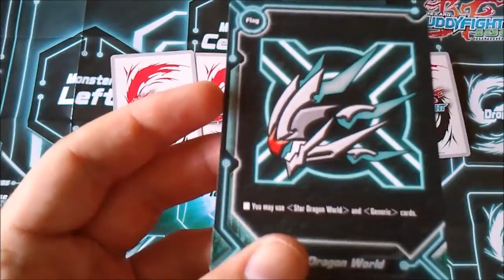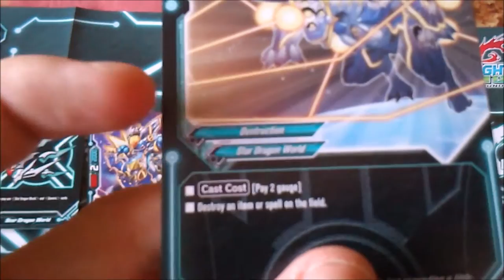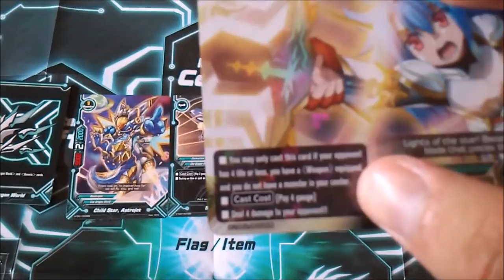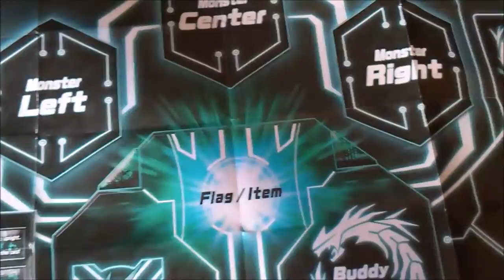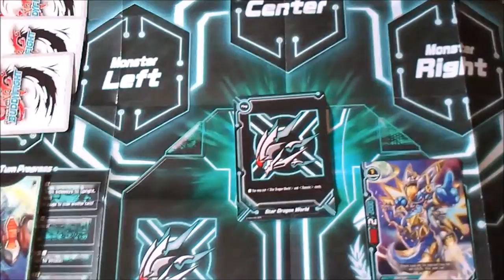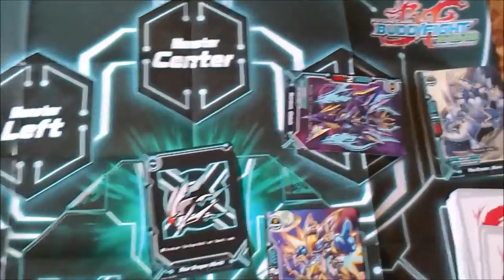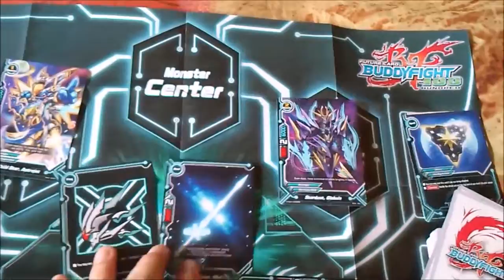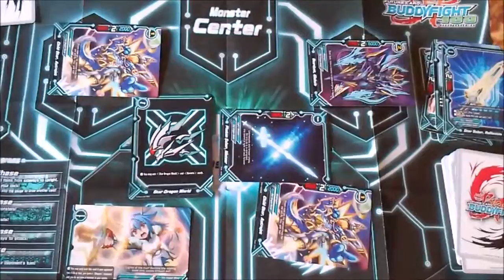A Quoi On Joue ? #11 Future Card Buddyfight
Voici le 11ème numéro de A Quoi On Joue ? L'émission dans laquelle vous apprenez les bases de certains jeux de cartes.
Ce numéro est consacré au TCG japonais Future Card Buddyfight, le dernier né de la firme Bushiroad.
Bon visionnage !